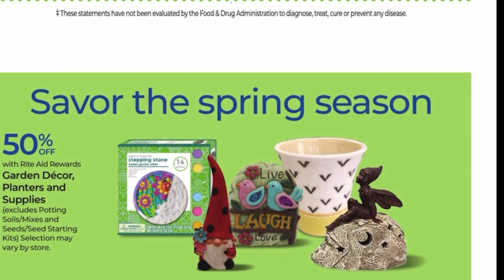Rite aid 🔥🔥ofertas de abril 16 - 22 🔥🔥buena semana 🔥cuponesymastips